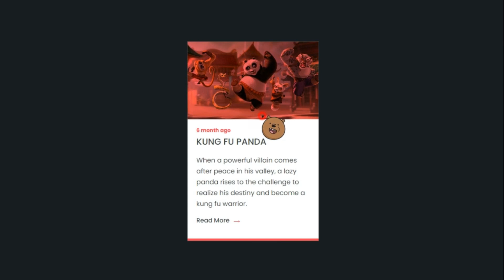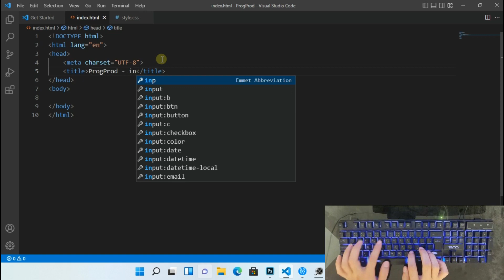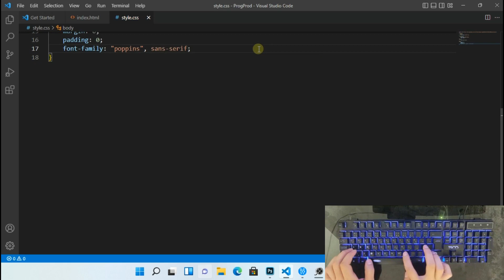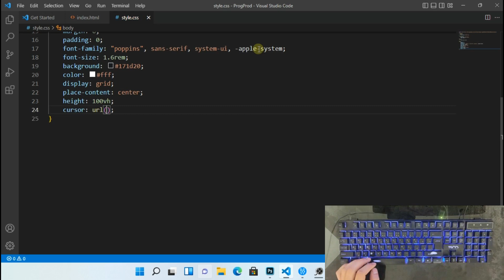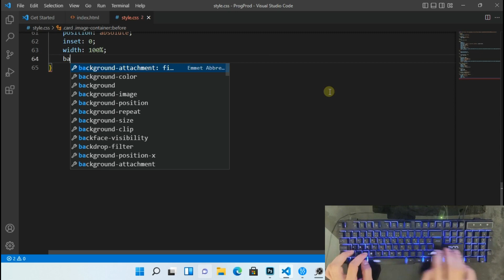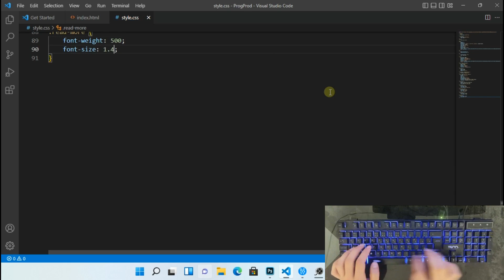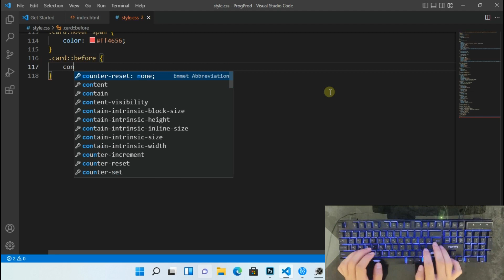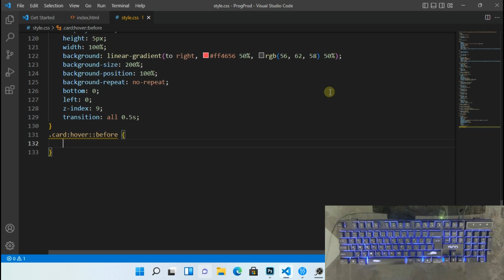ASMR Programming - Creating Interactive Cards with HTML and CSS | Step-by-Step Tutorial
Hello Everyone ✨ Welcome to our comprehensive tutorial on how to design and build interactive cards using HTML and CSS! Interactive cards are a fantastic way to engage users and make your website more dynamic. In this video, we'll guide you through the process of creating these eye-catching elements from scratch.
Whether you're a beginner or looking to enhance your coding skills, this tutorial will provide you with a step-by-step guide to create impressive interactive cards. No prior experience is necessary – we'll explain everything in detail. By the end of this video, you'll have the skills to build captivating cards that react to user actions, helping you take your web design projects to the next level.

⏱️ Timestamps:

00:00 Preview
00:50 Creat files
01:05 Setting up the HTML structure
02:56 Coding CSS
10:13 Final Result

👍 If you find this tutorial helpful, give it a thumbs up, subscribe for more content, and don't forget to ring the notification bell to stay updated with our latest web development guides. Let's create impressive user experiences together! 🌟🌐📈